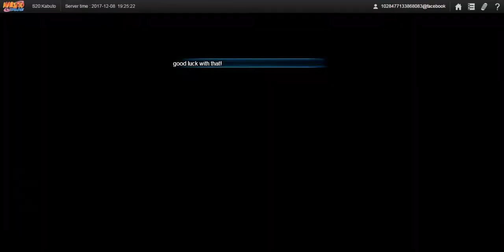"I AM UNSTOPPABLE"-MATSURI CHALLENGE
This is my new main team which is very OP.. Hope you enjoyed the video.. If it is so please like the video, subscribe to my channel and like my Facebook page link will be down below..

Tracks:
1)Andromedik_-_Firefly_NCS_Release
2)T_Sugah_-_Sleepless_feat_MVE_NCS_Release